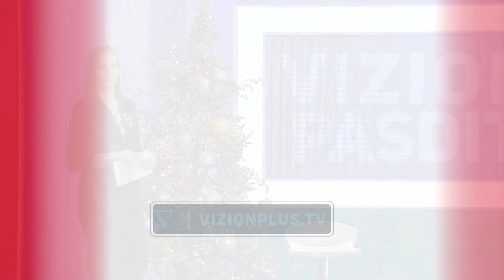Meksikania nuse ne Shqiperi e hedh napolonin si tironse puro:Historia e dashurise-Vizioni i Pasdites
Historia e dashurisë e solli nga Meksika në Shqipëri, kjo është historia personale e Anahi, gruas meksikane që prej 9 vitesh jeton tashmë në Shqipëri.

E ftuar:

Anahi Martinez